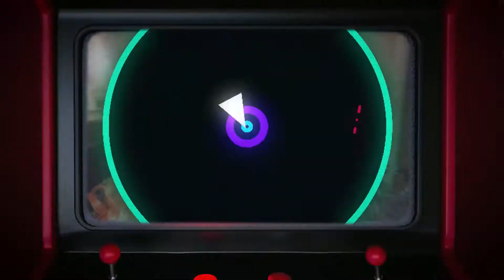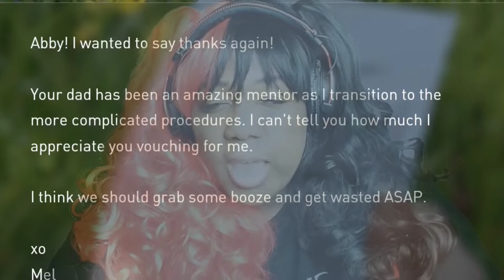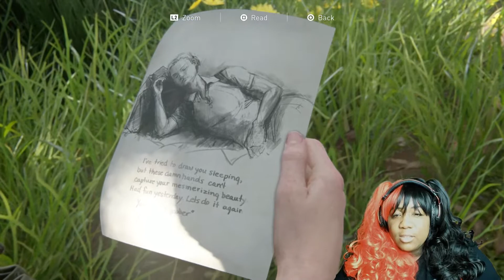IM SO PI$$ED | THE LAST OF US PART 2 | EP. 16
**ROCK THAT LIKE BUTTON YALL**